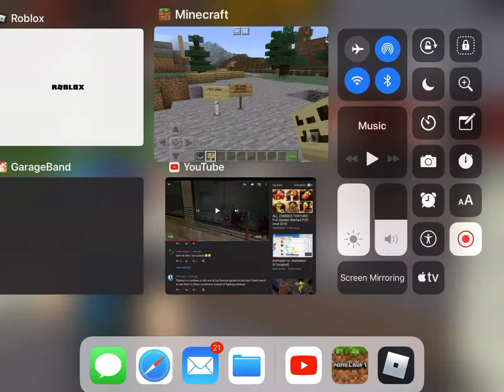The 2 block coaster